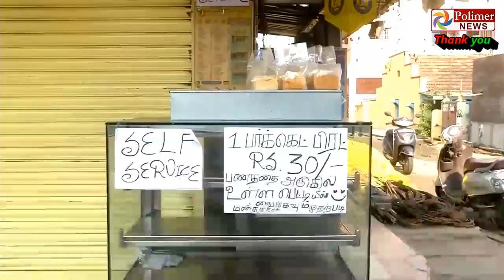FLASH NEWS FOR DEAF 4th APRIL 2020#303 (COIMBATORE SELF SERVICE BAKERY,SELLS BREAD FOR 30 RUPEES)